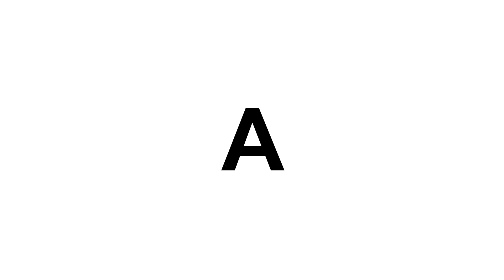Vodka | Cocteles con vodka | Que es el vodka| Tutoria| Sweet Maria | White Russian | Express Martini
BIenvenidos sean a nuestro blog, su blog!
somos Carlos Sánchez y Alker Canales, queremos brindarles información del mundo que me apasiona! el vino y la gastronomía de méxico

Vamos a tener experiencias de todo tipo como tutoriales, catas, recetas de comida y mixología :)